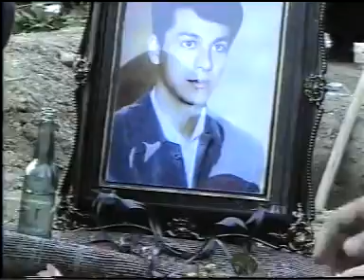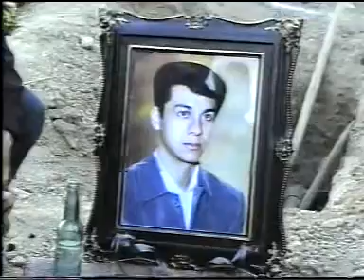Milli fəallar Kazımın məzarı başında ( Kərəc,2005-ci il)